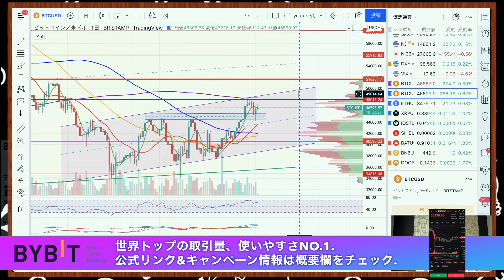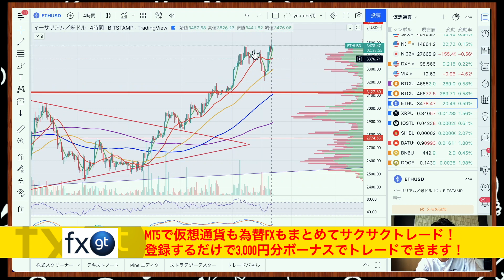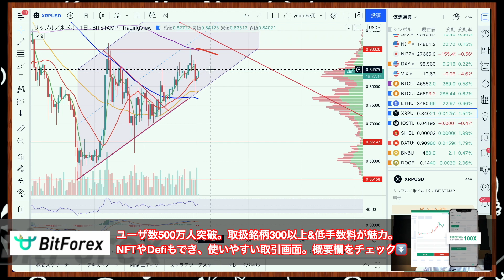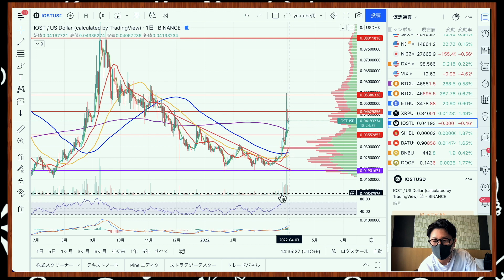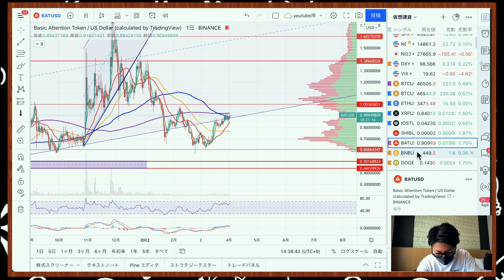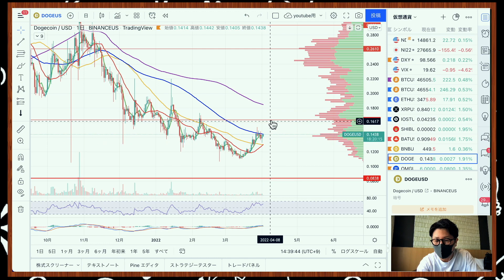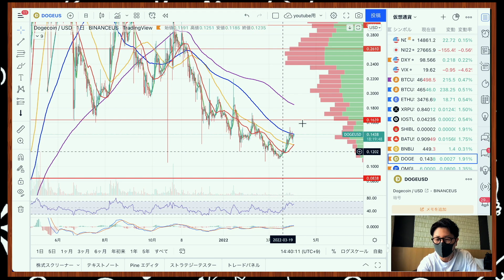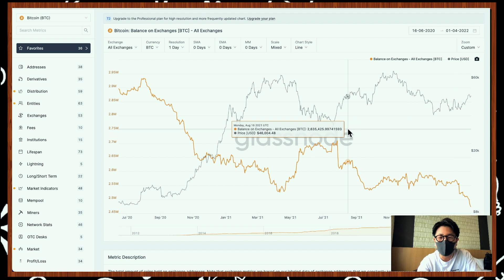ビットコイン反発もまだ注意？上昇前兆が見られるアルトコイン7選。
◾️Bybitトレード企画エントリーはこちら⏬

◾️今日の内容
0:00     イントロ
1:12     BTC
4:38     ETH
6:20     XRP
7:53     IOST
9:12     SHIB
10:49   BAT
11:58   BNB
12:31   DOGE

◾︎Moshinが使ってる海外取引所
🥇Bybit（おすすめNo.1！！）

🥈FXGT🆕（※登録で3,000円ボーナス!）
500倍レバレッジ、追証なし、日本円入金OK、日本語サポート充実の今注目の海外取引所。

🥉BitForex💡（※人気上昇中取引所）
ユーザー数100万人突破。レバレッジ100倍、追証無し、手数料安い、取扱銘柄300種類以上、NFTマーケットプレイス、Defiもできるマルチな取引所。トレード画面も分かりやすく初心者にもおすすめ。BFトークン保有で取引が超お得です！

❹Overbit（※初心者の方におすすめ）
レバレッジ100倍、追証無しはもちろん、デモトレードで練習しよう！以下リンクから登録で口座解説＄30ボーナス＋入金額に応じて最大＄50ボーナスプレゼントキャンペーン中！

◾️おすすめの国内仮想通貨取引所
・Decurret
多数の国内トップ企業からの出資、強固なセキュリティで安心な取引所。仮想通貨を電子マネーにチャージできるサービスが人気。

10代はスポーツに打ち込み、国体、インターハイ等の全国大会に毎年出場する。しかし、大学進学に失敗したことを機に将来を失望。あらゆるギャンブル等で失敗を重ね、ダメ人間生活を送っていた。

Moshin